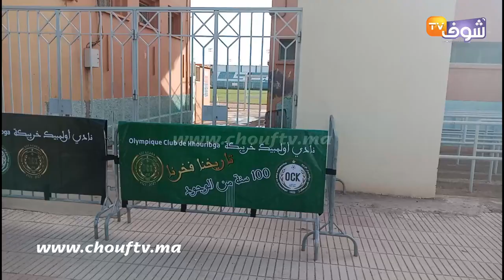أجواء عادية أمام ملعب الفوسفاط قبل ماتش خريبكة والرجاء بعد منع جمهور الرجاء من التنقل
رصدت شوف تيفي الأجواء العادية أمام ملعب الفوسفاط قبل مباراة خريبكة والرجاء التي تلعب بدون جمهور الرجاء